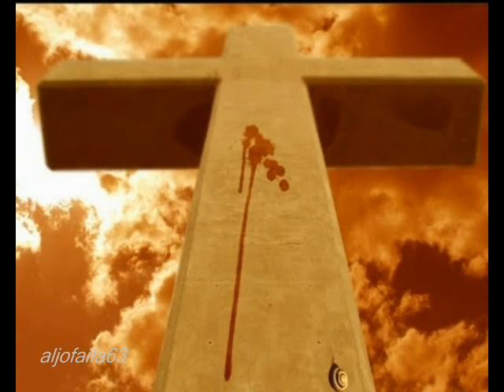Fotos polémicas de las hijas de Zapatero.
En este video podemos ver por que de la retirada de las fotos de las hijas del presidente de España,Zapatero.Miren y juzguen vosotros mismos.
¿Sera porque son menores o porque salen demasiado guapas? de todas formas hay que darle las gracias por la buena forma de proyectar la imagen de una típica familia  española.